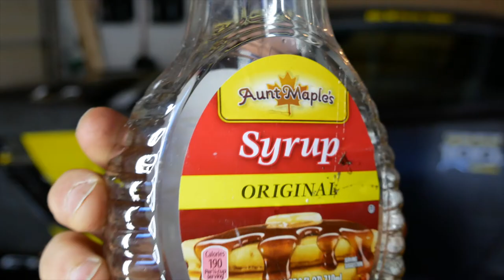Super Troopers 2 - Review by Rusty Zipper, Best Movie of 2018 ???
Here is a quick review I made after watching Super Troopers 2 which opened on April 20, 2018

I think the movie was ok, unfortunately nothing can compete with the first movie.

Definitely worth a watch if you a big fan of the Broken Lizard crew!

Super Troopers - Delicious Farva (Powdered Sugar scene)

Super Troopers (3/5) Movie CLIP - Horny Germans (2001) HD

Super Troopers (1/5) Movie CLIP - Chugging Syrup (2001) HD